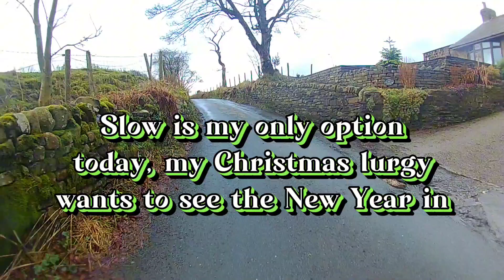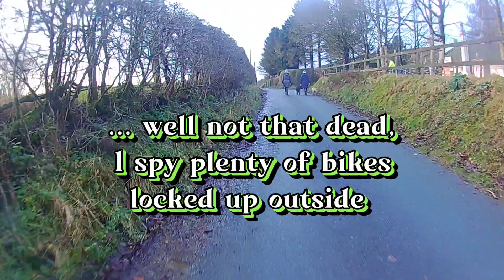So The Year Turns 2 (New Years Eve 2023) - Barley to Clarion House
So The Year Turns (New Years Eve 2023) part 2 - Barley to Clarion House
A last ride on Nacht, the Mares CX, before the old year fades to grey.
Rest of the ride to follow soon or not at all.